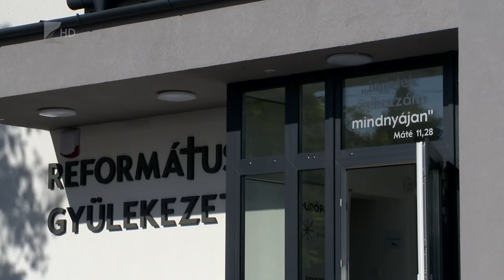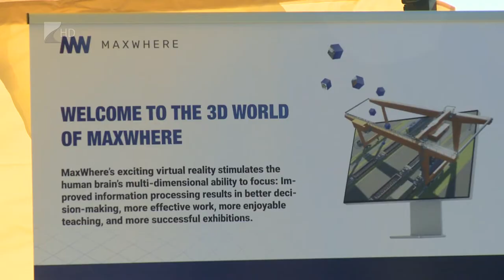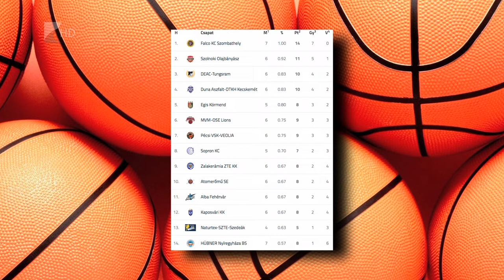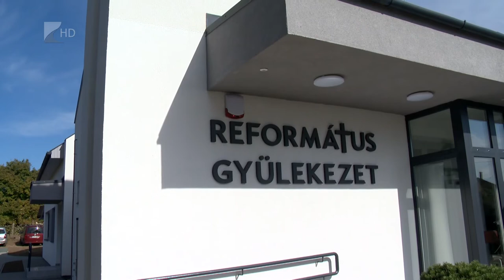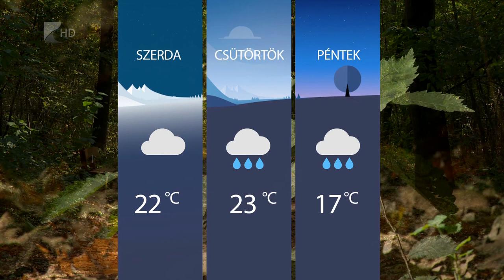Híradó 2021.10.18. - Kölcsey TV